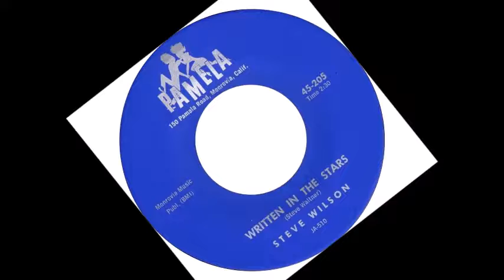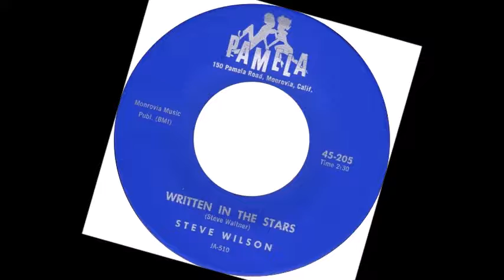TEEN Steve Wilson Written In The Stars 1961 RM9smDLfP0A